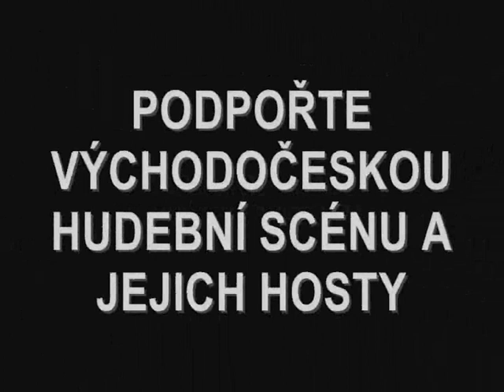JUNGLE IN THE HALL @ Pozvánka na 16.11.2013 @ Zděřina Music Hall - Police nad Metují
Main DnB stage: BASSBEAST, JUNGLERADICAL CREW, Live Drummer ROBICK
2nd Tekk stage: BZMTKK, FreeSoul Lab + Guests

Vstup 50.- Kč
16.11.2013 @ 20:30